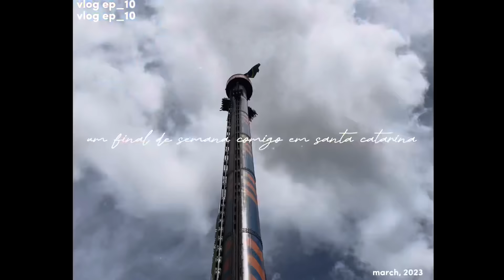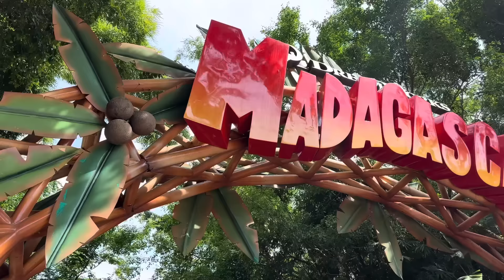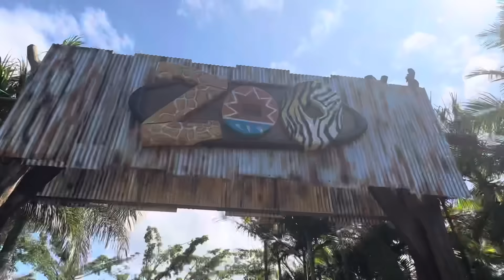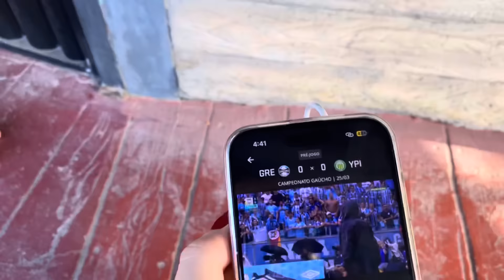vlog ep. 10 | segundo dia de viagem SC & beto carrero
ヽ(・∀・)ﾉ✩

oiii gente, tudo bem com vcs? hoje eu trouxe a parte dois do vlog de viagem... 🥸

▶ editor
after effects 2023 & capcut

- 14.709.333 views